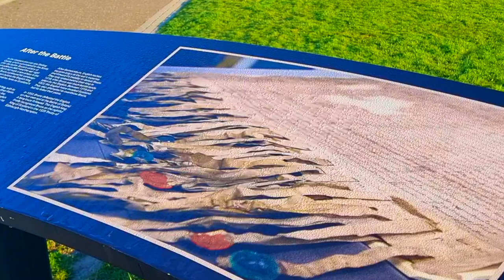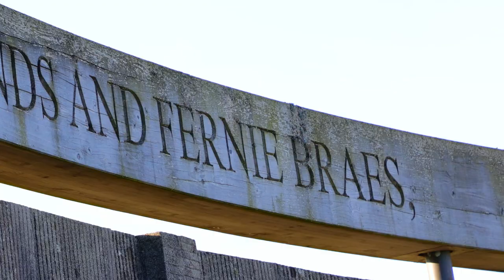A visit to the Bannockburn Monument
Scenes from the Battle of Bannockburn monument in Stirling, Scotland.

The backing track was developed from GarageBand Music loops: Origin Music Piano, Moving on Electric Piano 01, Retrospective Piano 01, Moving on Electric Piano 02 and Troubled Water Piano.